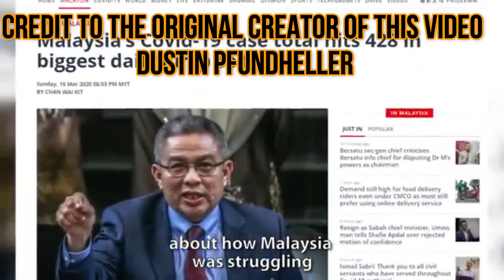Incredible Malaysia's Story "COVID-19" Reaction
ALL OVER THE WORLD ARE SUFFERING FROM PANDEMIC AND STRANGLING TO FIGHT BUT MOST OF THE COUNTRY ARE COME UP WITH A GREAT IDEA ON HOW THEY WILL GOING TO COMBAT COVID-19 LIKE MALAYSIA.

MALAYSIA IS ONE OF THE MANY COUNTRY IN ASIA WITH AN EXTRA ORDINARY WAYS TO COMBAT COVID-19.

Other side of the truth

Credit to : Riyandi Kusuma

Editor: Filmora
Camera : Canon EOS 600D
Use for editing: DELL

Name: Kymer L. Tamano
Address: Tigabauan Iloilo, Iloilo City